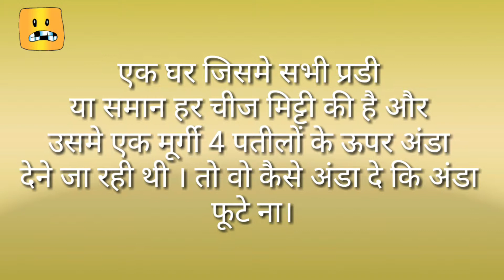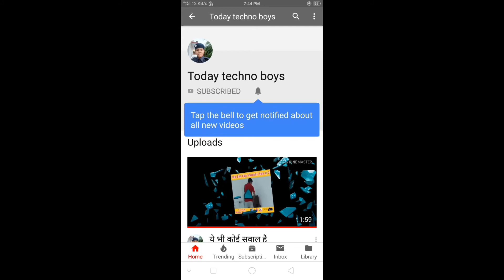दिमाग घुमा देने वाली पहेलिया 2018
विडियो के पहेली को पौष कर पड़ ले।